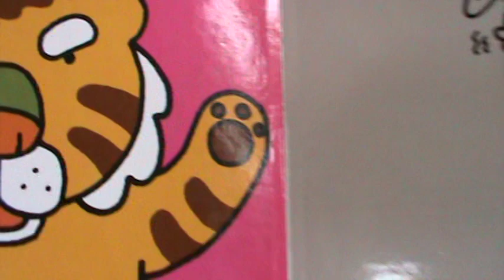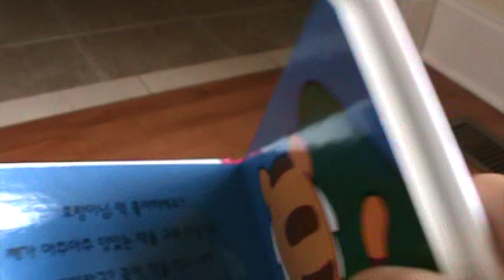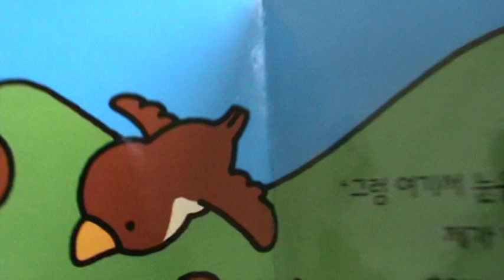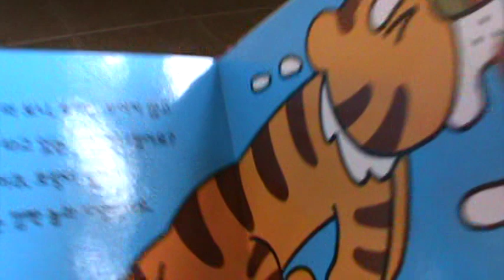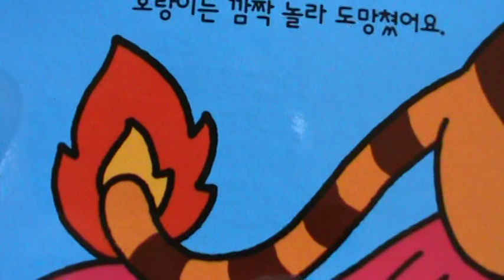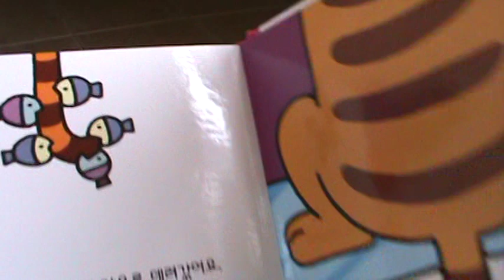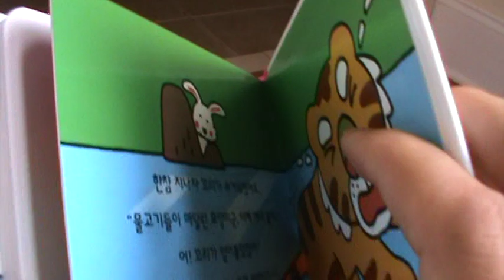전래동화 꾀 많은 토끼 Story The tricky hare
모든게 공짜! 여러분이 좋아하는 전래동화, 세계명작, 이솝우화, 창작동화, 애니메이션, 구연동화, 좋은글들이 있네요. 주위분들과 함께 공유 하세요. 좋은 시간 되세요.